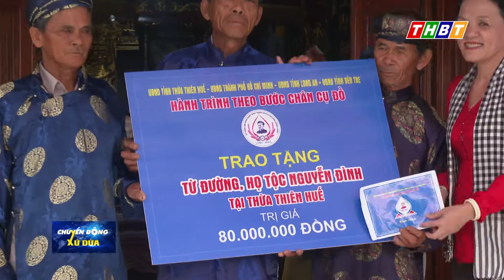BÍ THƯ TỈNH ỦY KIỂM TRA CÔNG TÁC CHUẨN BỊ LỄ KỶ NIỆM 200 NĂM NGÀY SINH DANH NHÂN NGUYỄN ĐÌNH CHIỂU